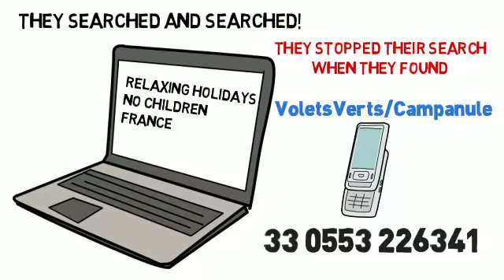holidays in france 0033 553226341 Relaxing Holidays in france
France has long been a popular destination for holiday makers from around the world to relax and enjoy their summer break. Visitors travel from across Europe and further afield to experience the delights of this historic country.

France is such a popular destination for many reasons. With interests and activities for all ages and tastes, this eclectic country blends traditional and modern life in a style like no other country. Blessed with good weather for most of the year, a visit to France is a relatively safe bet if you wish to experience the warmer weather during your summer visit.

Where you wish to go and what you want to do during your trip will of course be determine by your holidaying preferences. Some tourists prefer the sights ans smells of the city, the capital city of Paris being a prime example. Renowned for its haute couture and fine dining, Paris has much else to offer. The city is steeped in history and still bears the scars of battles past.

However, most holiday makers visiting France in the summer will do so to experience the great outdoors, the landscapes and the scenery. During summer the French Alps continue to host a large number of foreign and domestic visitors all wishing to take some time out of their daily lives to relax and take in their surroundings.

The Alps are the longest mountain range in Europe, running through 7 European countries, and are thought of by some as purely a winter holiday destination. Those in the know will also head to the French Alps during the summer time for a relaxing break for groups, families, couples, and individuals. There are over 900km of walking trails in and around the Samoens area of the Grand Massif, making it a great place for walkers and hikers of all levels of ability to holiday. The mountain range lends itself well to energetic and extreme sports such as mountain biking, climbing, vis ferrata, pot holing and caving, while the gentle sloping meadows, lakes and hills allow for hours of strolling through the countryside and along the banks of the River Giffre, picnics, photography, and open air play for kids and big kids alike.

Samoens has long been a hidden gem for Europeans in the know but slowly the rest of the world is becoming aware of this fantastic holiday location and the wide range of activities available. Based in the heart of the Haute Savoie at the base of the Grand Massif, Samoens not only offers something for all the family but also easy access to other mountain resort areas such as Lez Carroz, Morillion, and Flaine.

Samoens is unusual in that whilst being a popular ski resort area, it remains open in the summer, offering visitors warm weather sports and activities, and showing the area in a completely different light. Walking holidays and hiking trips are a speciality for the area but if that isn't your thing there's plenty of other activities to keep you occupied including paragliding, golf, and horse riding. The local area is steeped in history, so those who prefer more passive past times are not left out.

holidays in france